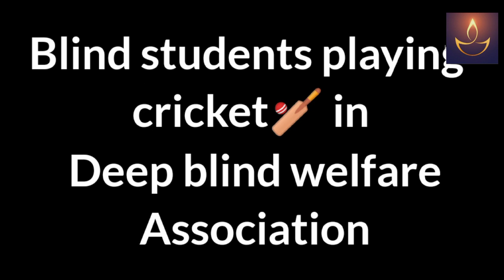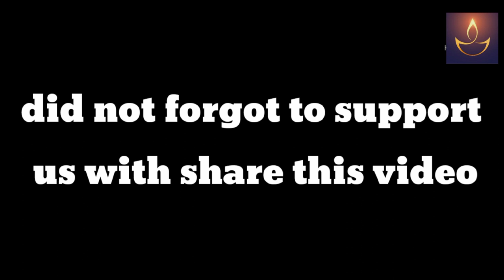Blind students playing cricket 🏏 in Deep blind welfare Association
the president of the Blind welfare Association is Mrs Nirmal Rajora
address
Plot No 126, B Block, Khyala-vishnu Garden, Delhi - 110018 (Opposite Mayur Restaurant, Near Ravi Nagar)